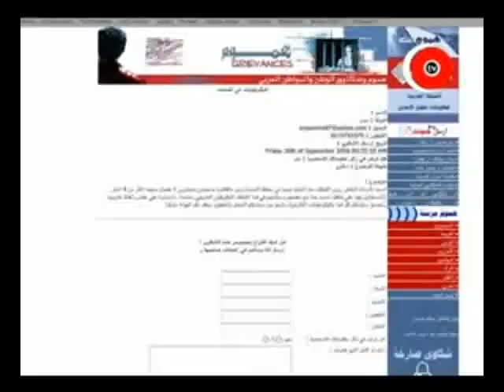ظاهرة الميكروفونات فى المساجد بسخرية ابراهيم عيسى جزء1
ظاهرة الميكروفونات فى المساجد بسخرية ابراهيم عيسى
للمزيد زورو منتديات نجوم اف ام